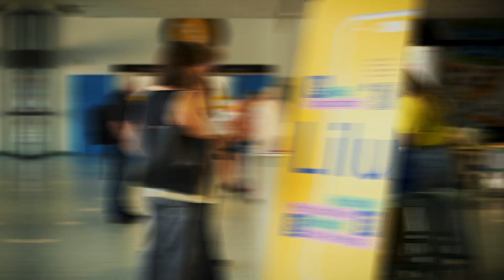🎆🎉 Campus en fête 2023 🎆🎉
Souvenirs de la journée campus en fête du 14 septembre 2023